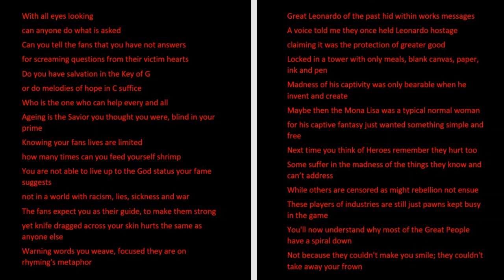𝐀𝐙𝐀𝐊𝐄𝐋𝐒 ©®℗ 🎤🦀✊ With all Eyes Looking - Lyrics video